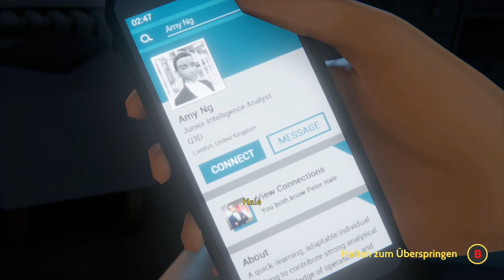Last Stop ↗️ #05 Vater und Tochter [Deutsch|German] [Let's Play]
Ein Last Stop Lets Play deutsch von xC00K1E.

Viel Spaß mit dieser Folge zu Last Stop!

Beschreibung von Last Stop:

Last Stop ist ein Third-Person-Adventure für Einzelspieler im heutigen London, bei dem du die Rolle drei verschiedener Charaktere spielst, deren Welten inmitten einer übernatürlichen Krise aufeinandertreffen.

Titel: Last Stop
Entwickler:  Variable State
Publisher: Annapurna Interactive
Release: 22. Juli 2021
Plattform: PC, Xbox One, Xbox Series, Playstation 4, Playstation 5, Nintendo Switch